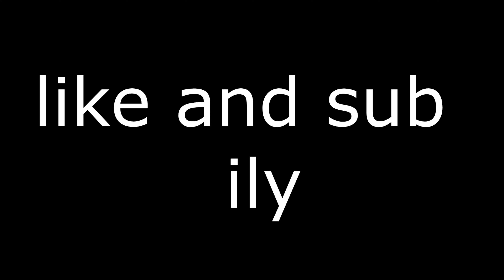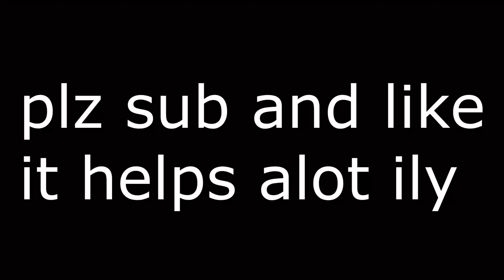No Ozone 🚫 + Best *AIMBOT* keyboard Settings/Sensitivity For Fortnite Season 8 (PS4/XBOX/PC)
No Ozone 🚫 (ft. Plalism)
No Ozone 🚫 (Fortnite Montage)
No Ozone 🚫 (ft. Season 8)